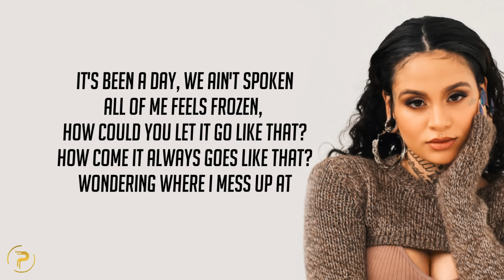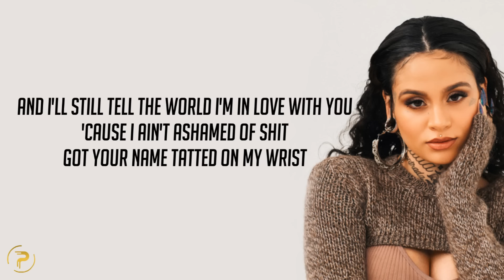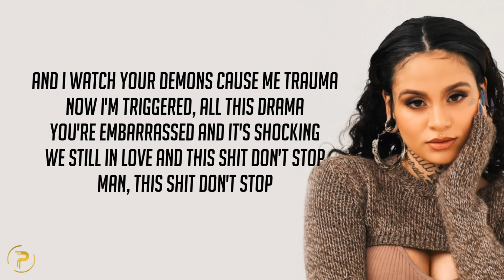Kehlani - You Know Wassup (Lyrics)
Your place for Chris Brown music and the best R&B vibes with lyrics.
Music Promotions:
This is a lyric video for "You Know Wassup" by Kehlani.